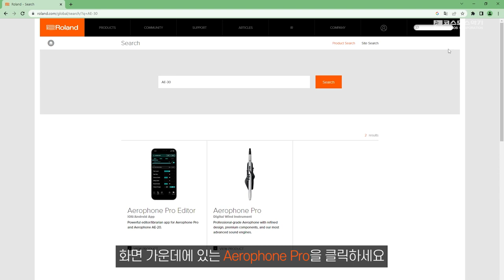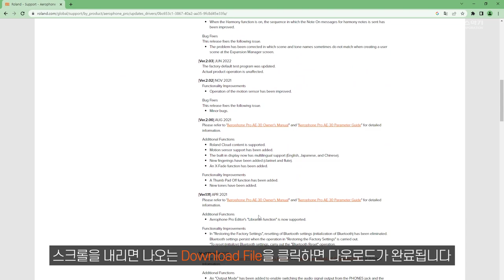에어로폰 프로 AE-30 Ver.3.00 업데이트, 쉽게 따라 해보세요!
에어로폰 프로 AE-30 Ver.3.00 업데이트 방법 설명 영상입니다.
어렵지 않으면 영상 보면서 천천히 따라해보세요.

【 사용 악기 】

Roland Aerophone Pro Ae-30

【 구입 링크 】

【 BGM 】